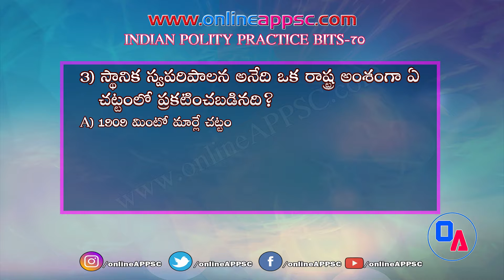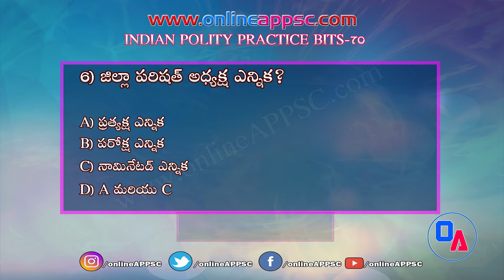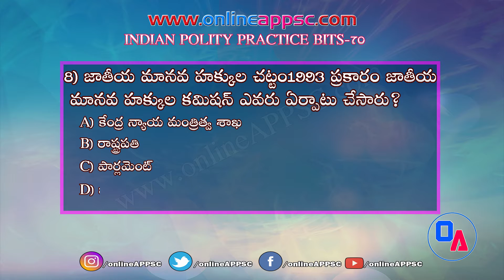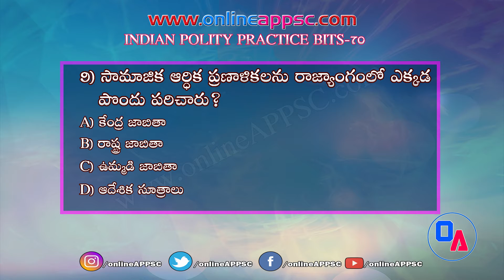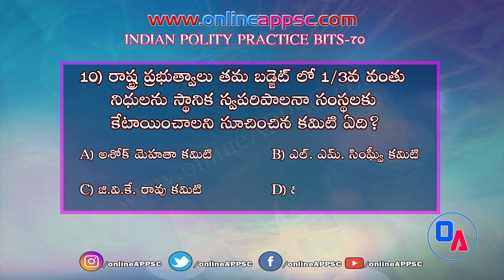Polity Practice Test 70 Telugu !! Online APPSC !! Online Classes For APPSC Exams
POLITY Practice Bits
Polity Most Important Questions MCQs